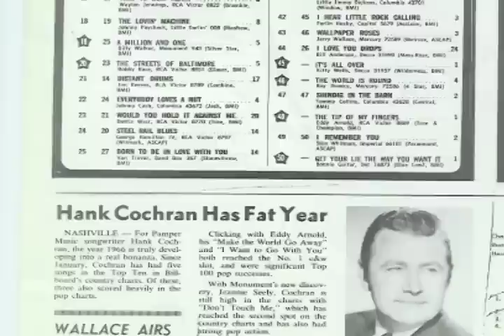"Livin For a Song" Hank Cochran an American Songwriter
Film trailer for "Livin for a Song" Hank Cochran documentary Reel Cool Films/Toppa Poppa Jons Production